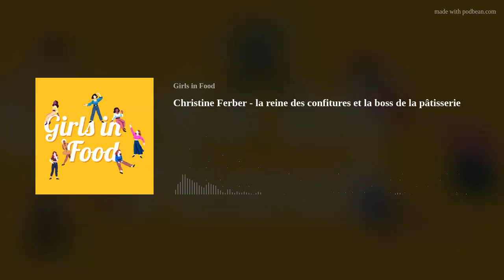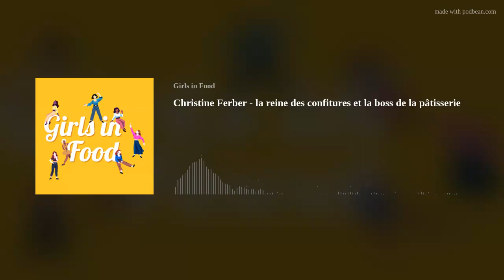Christine Ferber - la reine des confitures et la boss de la pâtisserie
Je suis très heureuse de vous retrouver après une longue pause et avec un épisode particulièrement cher à mon cœur : je rêvais d’inviter Christine Ferber dans Girls in Food depuis les débuts du podcast. Quand elle m’a donné son accord cet été, elle m’a aussi ouvert la porte de son univers enchanteur, au cœur de l’Alsace, avec une immense générosité.
Vous le savez sûrement, Christine Ferber est la reine des confitures, une pâtissière hors du commun, reconnue par ses pairs et plébiscitée jusqu’au Japon.
Dans le village de Niedermorschwihr, non loin de Colmar, elle confectionne confitures, pâtisseries et produits boulangers avec son équipe, dans une démarche 100% artisanale. Elle aurait pu choisir la voie de l’industrialisation pour produire plus, ouvrir des points de vente partout dans le monde, mais cela ne l’a jamais intéressée. Ce qu’elle aime, c’est faire plaisir et donner vie à des créations inspirées des merveilles que la nature lui offre.
Mais le parcours de Christine n’a pas été un long fleuve tranquille. Rare femme dans le métier à ses débuts, elle a dû faire preuve de persévérance et d’une grande force de caractère pour pouvoir se former au plus haut niveau. Le parcours de Christine est également intimement lié à celui de l’entreprise familiale, avec tous les défis que cela comporte. Une histoire de transmission, de respect de la tradition et d’innovation.
C’est avec émotion que je vous invite à entrer à votre tour, dans l’univers de Christine Ferber.
Vous êtes prêts à passer à table ? Je suis Adeline Glibota, et voici le portrait de Christine Ferber dans Girls in Food !